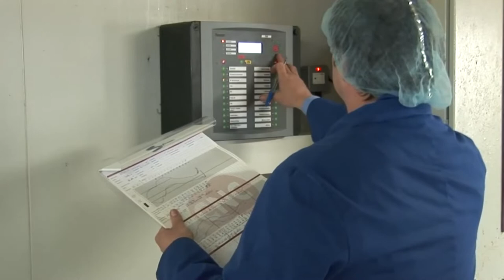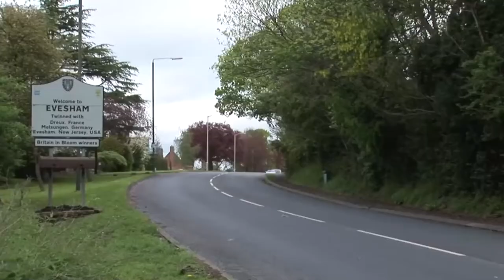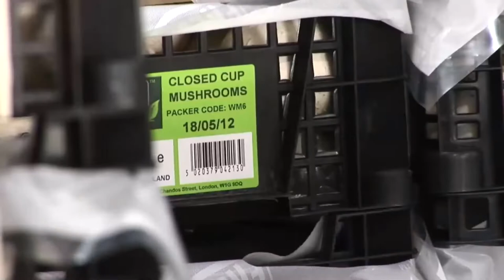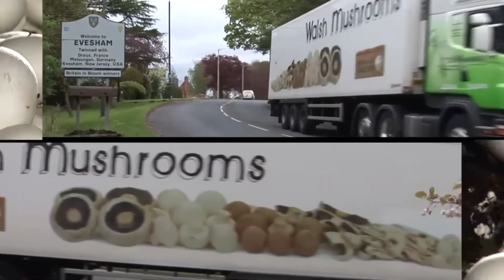walsh mushroom farm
مزرعه قارچ والش